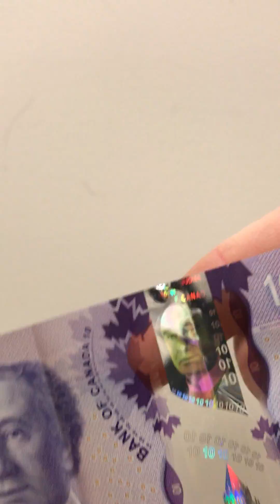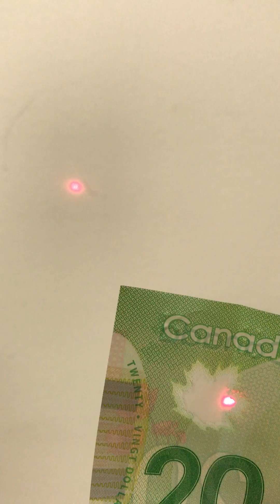Canadian $ + laser = neat!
A demonstration of the laser diffraction gratings built into Canadian polymer dollar bills.